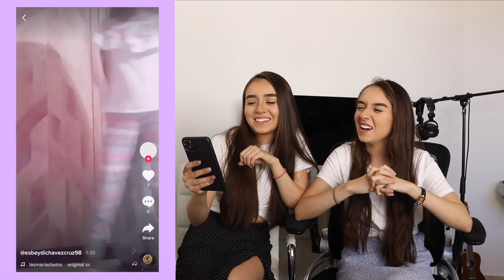REACCIONAMOS A SUS RECREACIONES DE NUESTROS TIK TOKS!! / Las Marias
Plebes! Espero y les guste nos divertimos muchos viendo sus tik toks! Si les gusto, recuerden de compartir!

🛎Subscribete a nuestro canal y recuerda de prender la campanita de notificaciones para que no te pierdas ningun video!!!